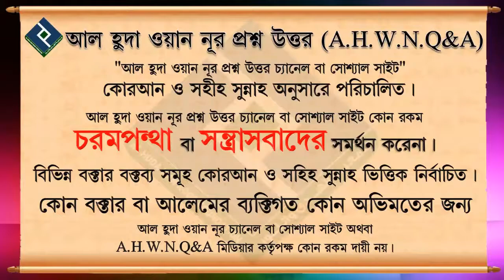তাওরিয়া ও মারিজ এর অর্থ কি ᴴᴰ┇শায়খ আব্দুল্লাহ শাহেদ আল মাদানী